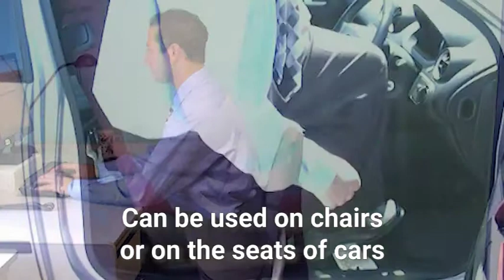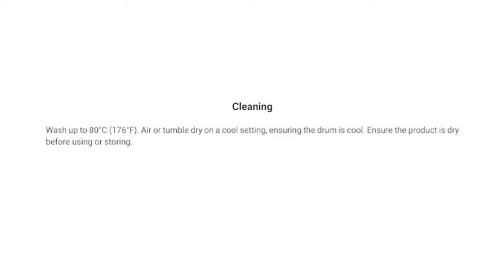Lumbar 'Round' Roll & Strap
The Lumbar Roll 'Round' & Strap is made to give lower back support and comfort when sitting in a chair.